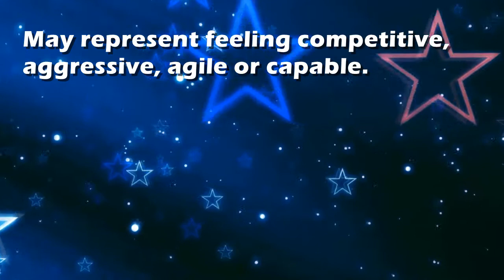Polo : Dream Interpretation and Dream Meaning by TellMeMyDream.com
What does dreaming about 'polo' means?
In this video from TellMyMyDream.com we explain and interpret the meaning of a dream about  the 'polo' psychic symbol

The symbol: polo in a dream can be interpreted and explained as follows
'May represent feeling competitive, aggressive, agile or capable.'.